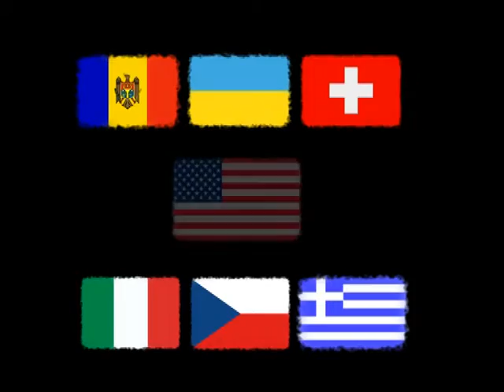Jemez International Music Festival - Video trailer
July 10-18, Los Alamos, NM is home to the Jemez International Music Festival.